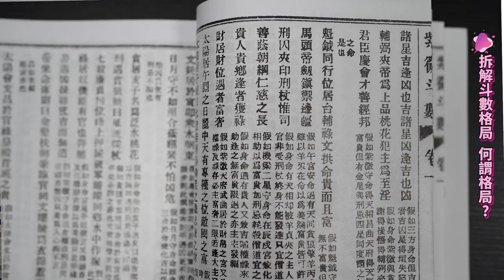人生不只是一個局#EP1 甚麼是格局? 沒有好格局人生無望? ►國際紫微學會&大耕老師◄簡單上手斗數命盤